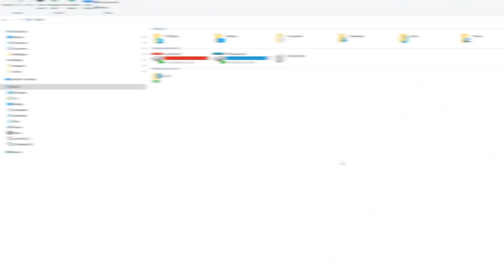1TB Hard Drive Not spinning - Repair and Data Recovery in 6 minutes